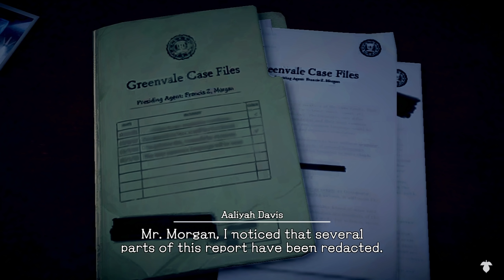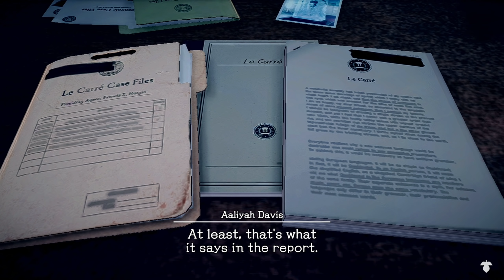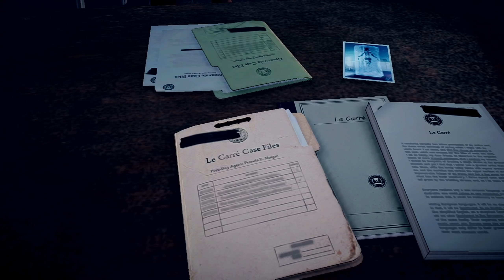More Zach! ▶ Deadly Premonition 2 Gameplay 🔴 Part 22 - Let's Play Walkthrough